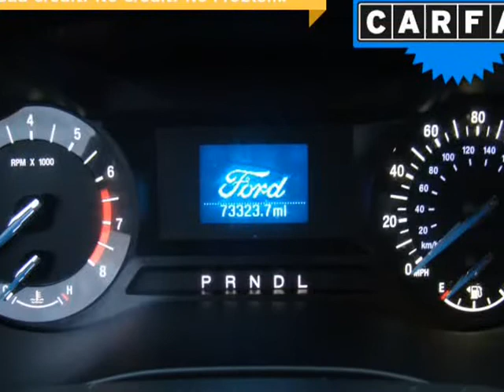2017 Ford Fusion SE FWD (Columbus, Ohio)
4880 Sinclair RD
Columbus